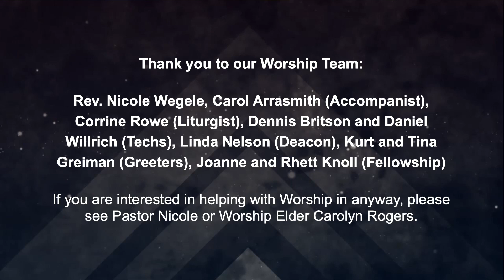FPC 4 30 2023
Our April 30, 2023 worship service at First Presbyterian Church, Dallas Center, Iowa.